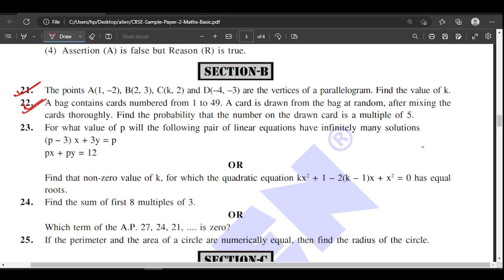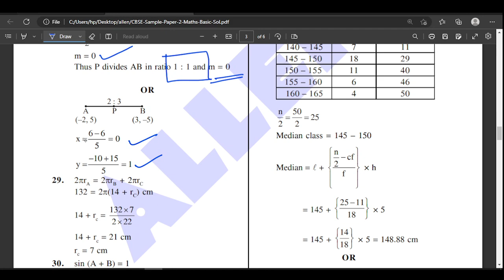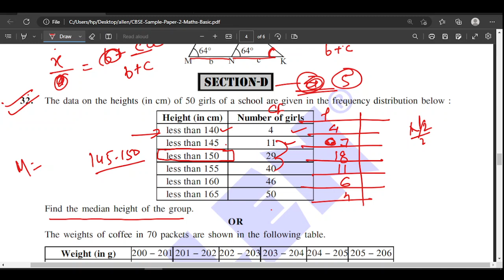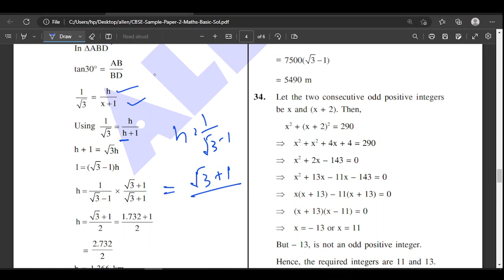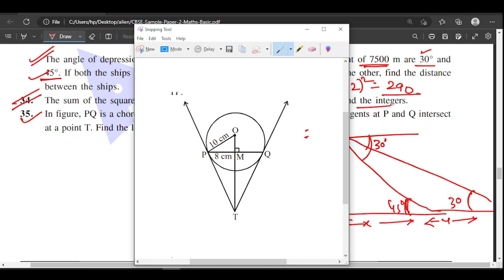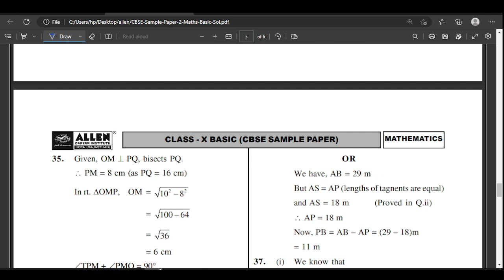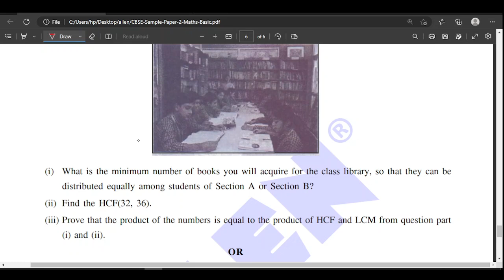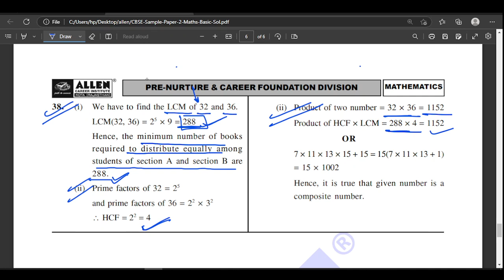CLASS 10 MATH PYQS IMP SAMPLE QUS PAPER CBSE BOARD PART 2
boardexam2023 D